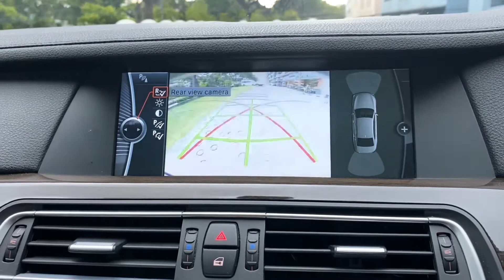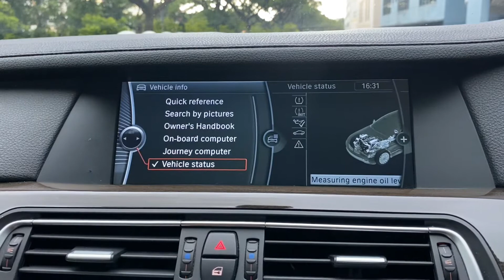2012 bmw 730Li